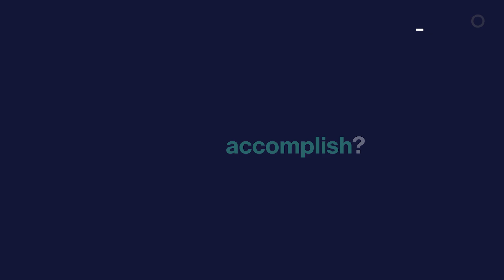Beijing Olympics 2022: China's Weak Hockey Team Complicates Superpower Status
When Beijing first hosted the Olympics in 2008, China used the event to celebrate its new economic openness; it also made it a national priority to dominate the medal table, as befits a global superpower. Thirteen years later, China is facing calls for a boycott of the 2022 Winter Olympic Games in protest of human rights abuses, as well as all the concerns that come with hosting an international event before the pandemic has truly receded.

Team China is also expected to fare poorly, in hockey and almost everything else. Outside of figure and speed skating, the country has almost no winter sports tradition, and it’s not expected to do any better than it did in the last Winter Games in Pyeongchang, when the team earned nine medals overall. Its best hope for gold in 2022 is Eileen Gu, who was born and raised in the U.S. and joined the Chinese team after naturalizing in 2019.

Even so, as the host, China’s athletes and teams are automatically entitled to compete, including in the high-profile, ultra-competitive 12-team men’s hockey tournament. That will put China, ranked No. 32 in the world, just ahead of Australia and Israel, on a collision course with teams from the U.S. and Canada, possibly stacked with NHL players. It’s created an almost existential question for the country: Is it better to have played and lost -- badly, to one’s geopolitical rivals, on a global stage -- than never to have played at all?

The Olympics have often been a proxy for geopolitics, if a gauzy, highly produced one. What’s at stake is more than a medal, said Victor Cha, a professor at Georgetown University and author of “Beyond the Final Score: the Politics of Sport in Asia.” “The Olympics for China are always a way to demonstrate the success of the party and the success of the state,” he said. “When you host the Olympics you’re hosting the world. China is at the center of the universe for those two weeks.”

In general, the Olympics has made plenty of room for a scrappy team of misfits that gets out there and gives its all. No one cared that the 1988 Jamaican bobsled team wasn’t very good at bobsledding. In 2016, South Korea’s national hockey team played with a mix of local, foreign and heritage players, including North Koreans, lost all its games but won the hearts of fans at home and abroad.

It’s not clear whether that kind of global goodwill could extend to China’s athletes at a time when the country’s relations with Western democracies are at a nadir. Chinese fans will root for the team no matter what, according to Chen Lu, a former figure skating champion who won bronze at the Olympics in 1994 and 1998. Now, Chen, who is a member of the Beijing Winter Olympics athletes’ committee, runs a hockey and figure skating school in the Chinese capital.

“Chinese soccer isn’t great, but fans still give them lots of support,” she said, pointing to the men’s national team, ranked 77th in the world. “I think no matter what, the Chinese fans will cheer for them.”

Chinese sports officials haven’t indicated that the team would do anything other than play. If it can include heritage players is an open question. The International Ice Hockey Federation would have to waive its traditional eligibility rules, as it did for South Korea. Typically, foreign nationals would have to play domestically for a certain period of time in order to qualify for the Olympic team.

“I think the IIHF wants the heritage players to come so we can help them out and there won’t be lopsided games,” said Yip, who played on Boston University’s 2009 national championship team. Luke Lockhart and Paris O’Brien have said they also hope to play for China. The IIHF didn’t reply to emailed requests for comment.